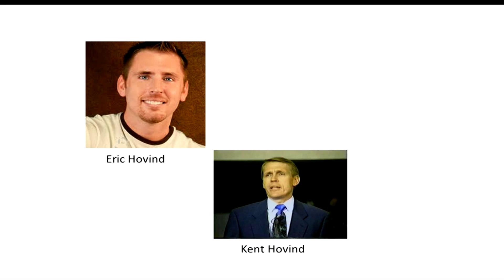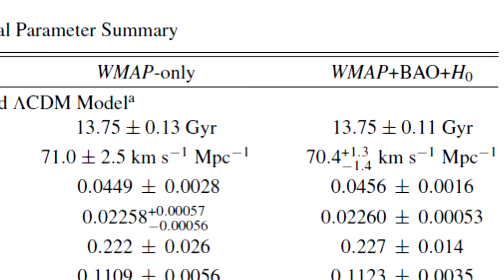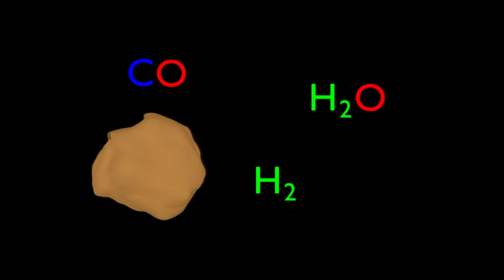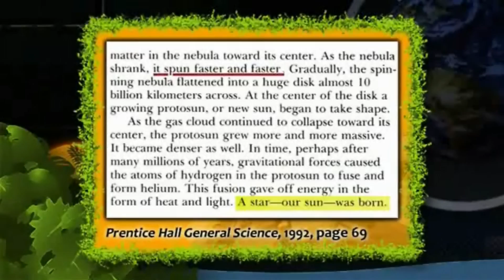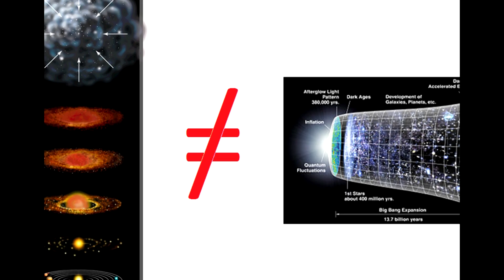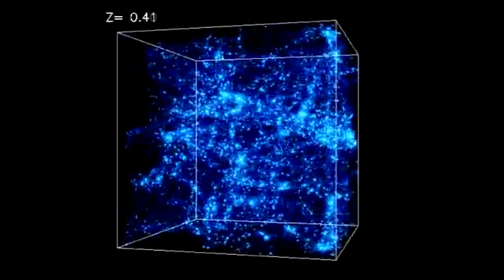The Creationist Attack on Science 1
Eric Hovind repeats misunderstanding after misunderstanding of the big bang.